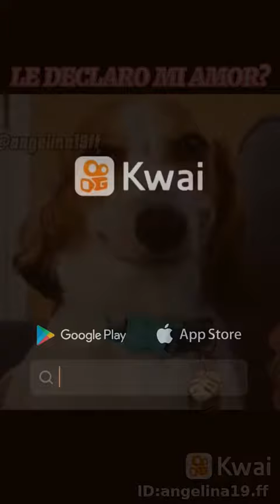angelina.19 ff😄😄😄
angelina19.ff:LE HAGO UNA BROMA🤣🤣